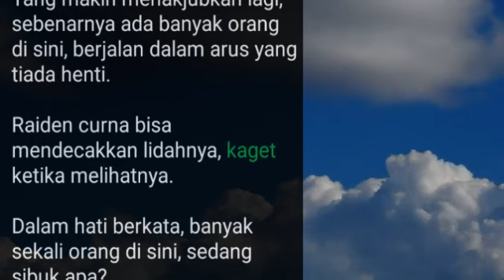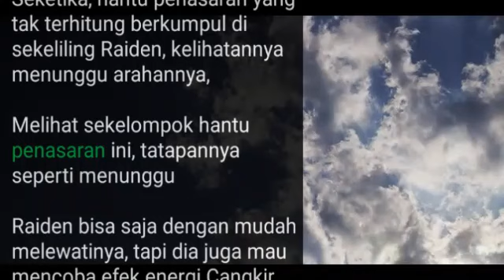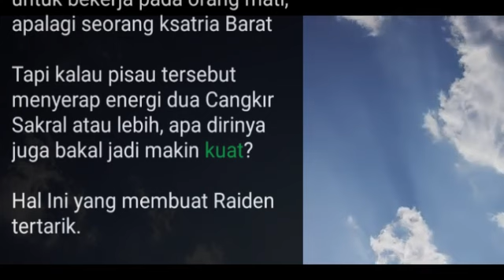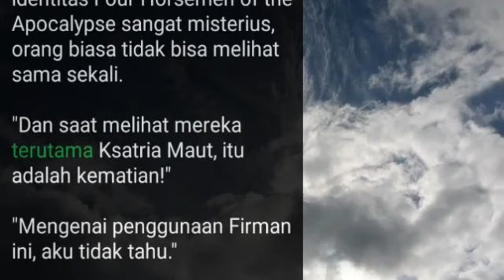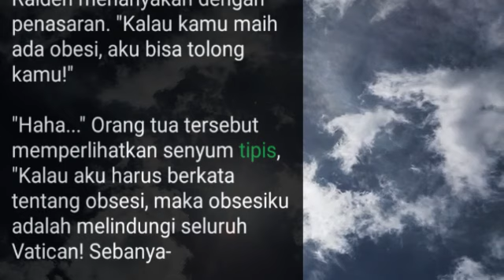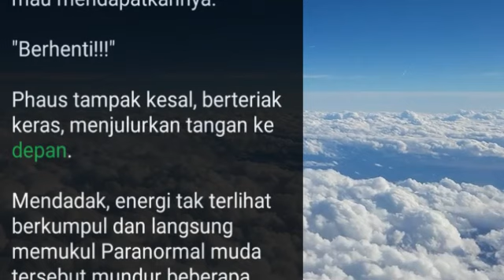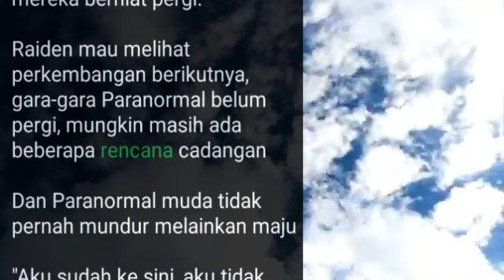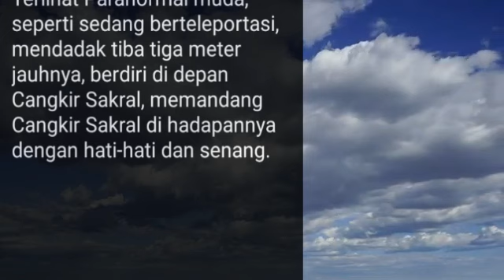Bab 1207-1210 Maafkeun, Malam ini Hanya 4 bab | King Dragon Overlord, Raiden Orpan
Novel King Dragon Overlord, Raiden Orpan
Playlist Urutan Bab seluruhnya Silahkan klik link berikut: